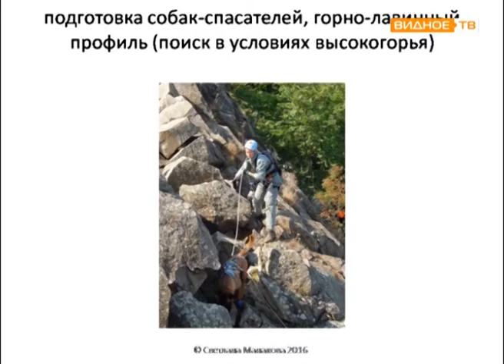"Лауреаты премии "Наше Подмосковье" - проект клуба служебного собаководства